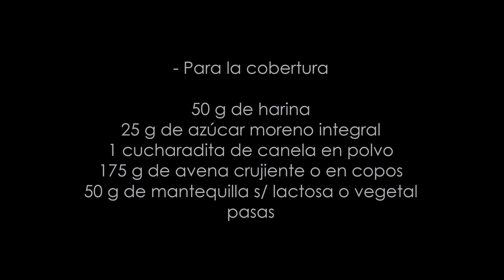Crumble de manzana de Gordon Ramsay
Hoy cocinamos crumble de manzana, un postre típico inglés para tomar templado, acompañado de yogur, nata montada o helado.

2 manzanas cortada en cubitos
1 manzana rallada
25 g de azúcar moreno integral
1 cucharadita de vainilla
1 cucharadita de canela en polvo
2 cucharadas soperas de zumo de limón

50 g de harina
25 g de azúcar moreno integral
1 cucharadita de canela en polvo
175 g de avena crujiente o avena en copos
50 g de mantequilla s/ lactosa o margarina vegetal
pasas

¡Gracias!